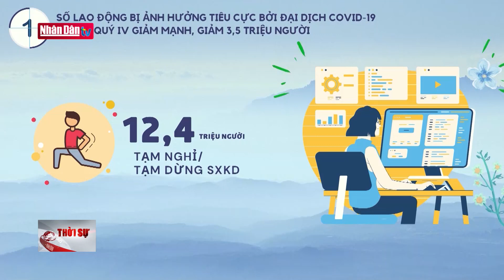Quảng Ninh hỗ trợ doanh nghiệp bị ùn ứ hàng hóa tại cửa khẩu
Quảng Ninh hỗ trợ doanh nghiệp bị ùn ứ hàng hóa tại cửa khẩu | Truyền Hình Nhân Dân
1. Dự Báo Thời Tiết Hôm Nay